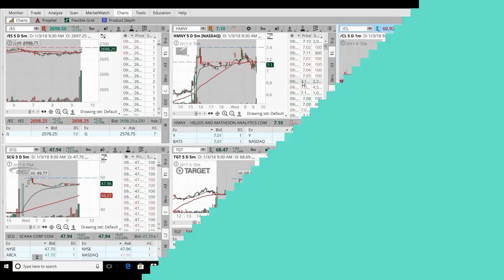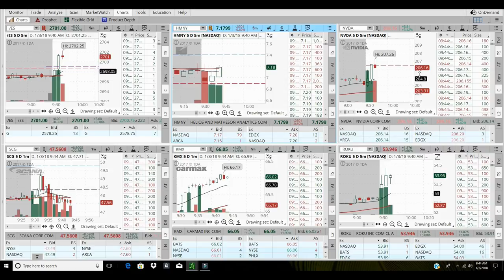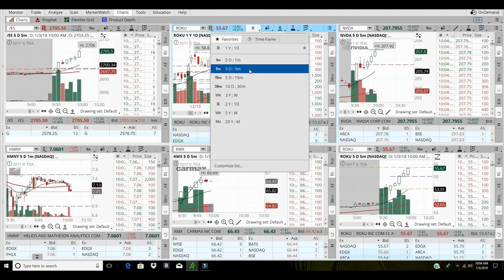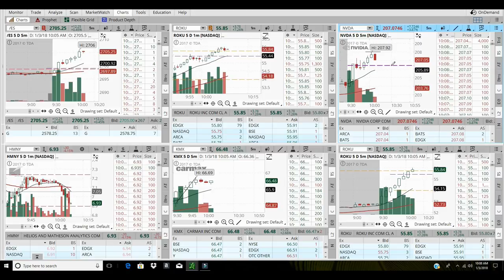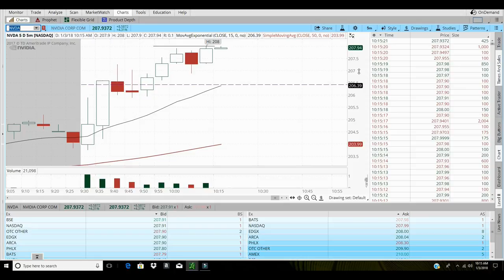Live Trading on $NVDA, $ROKU 1-3-18 5min setups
Live Trading on NVDA, /ES, ROKU.  It felt good getting back behind the screens today. /ES and NVDA where 5min setups.  Look to buy over the first 5min high with increase volume. Take money off the table when you can. Manage every position you get into.  Having a plan and following the trend can increase your probability of success. Learn how support and resistance relate to supply and demand then you will make more money trading. Over trading can lead to failure.  Stay on the hunt for volume and price action. You should limit your loosing trades and let your winners run.  You don't have to be right all the time but you do have to have a plan to be right. What are you going to do for Passive Income today?  Develop a plan to generate wealth. I do a daily recap if your plan involves trading, come learn from The Bearded Trader. Learn the basics of trading then watch your profit increase.  This is the judgement free zone. Iron Sharpens Iron.  Teaching beginners to day trade is my passion. I confront the markets each day with a plan to challenge market makers and traders. Investing is simple buy low sell high. Trading is like dancing once you get on beat you are just flowing with the music. Once you catch the momentum of a stock you just ride the wave higher. Finding support and resistance levels help increase your odds of winning trades. At these levels buy and sellers push the stocks higher or lower. Make more money by working less. Stick to your trading plan and let your plan dictate which trades you will take.

Risk Disclosure
Any content on The Bearded Trader Channel should not be relied upon as advice or construed as providing recommendations of any kind. It is your responsibility to confirm and decide which trades to make. Trade only with risk capital; that is, trade with money that, if lost, will not adversely impact your lifestyle and your ability to meet your financial obligations. Past results are no indication of future performance. In no event should the content of this correspondence be construed as an express or implied promise or guarantee.
The Bearded Trader is not responsible for any losses incurred as a result of using any of our trading strategies. Loss-limiting strategies such as stop loss orders may not be effective because market conditions or technological issues may make it impossible to execute such orders. Likewise, strategies using combinations of options and/or futures positions such as “spread” or “straddle” trades may be just as risky as simple long and short positions. Information is in no way guaranteed. No guarantee of any kind is implied or possible where projections of future conditions are attempted.